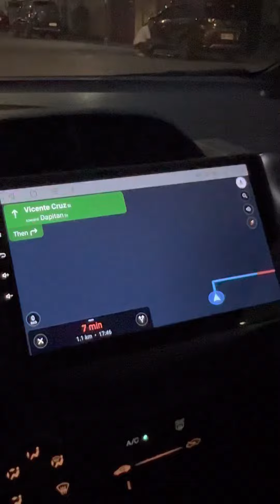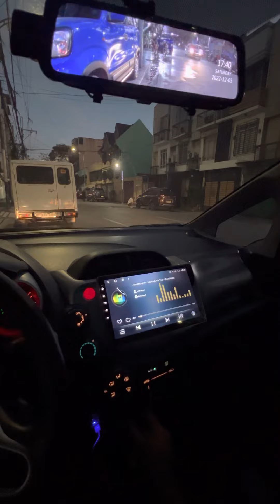HONDA JAZZ 2010 android head unit voice command